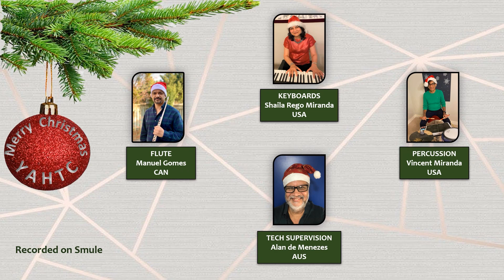What Child Is This - Arranged by Robert Batastini. Performed by YAHTC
What Child Is This - GREENSLEEVES, 16th Century English
Arranged by Robert J. Batastini
Performed by YAHTC (Young At Heart Theresian Choir)